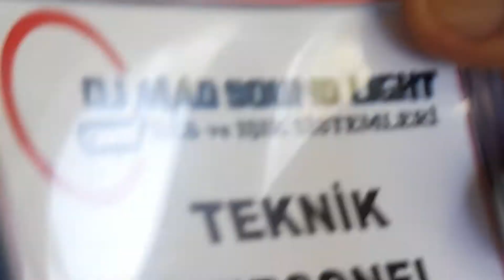Labranda Mares Otel Ukraine Sona Pharm Conference By DJ MAD SOUND LIGHT SYSTEM MARMARİS TÜRKİYE